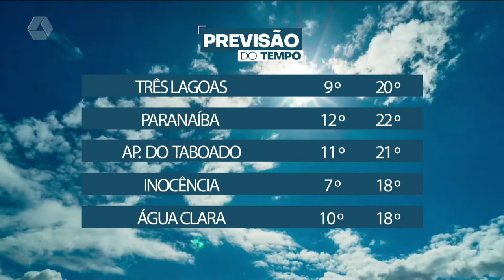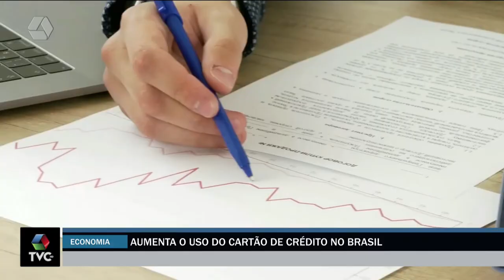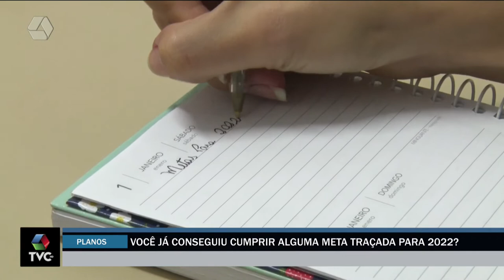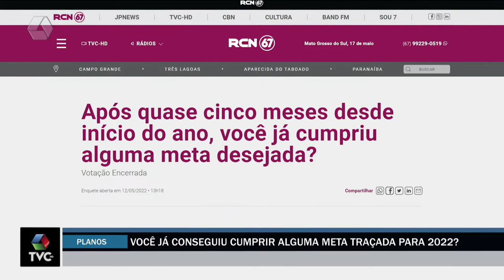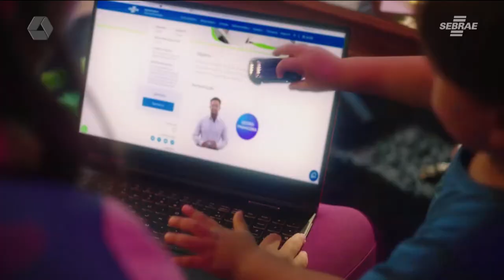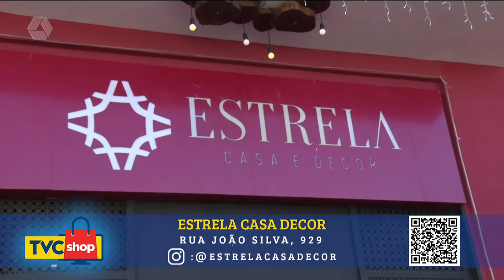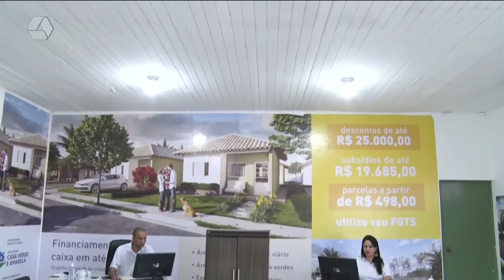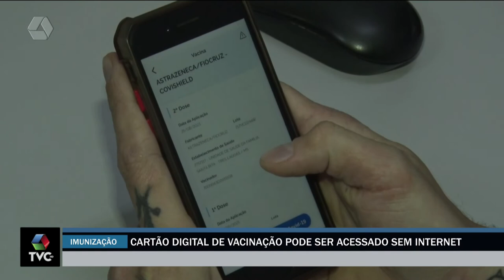TVC Agora 17/05/2022